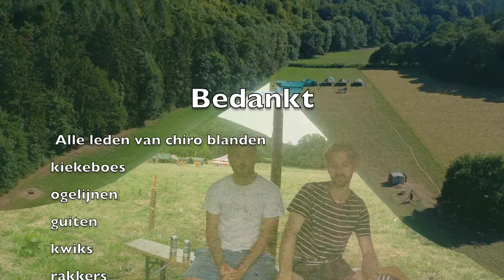Chiro Kamp 2019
Chirokamp 2019 in de kijker.
Plof in je zetel en geniet van deze 18minuten durende flashback naar het Chirokamp van 2019.